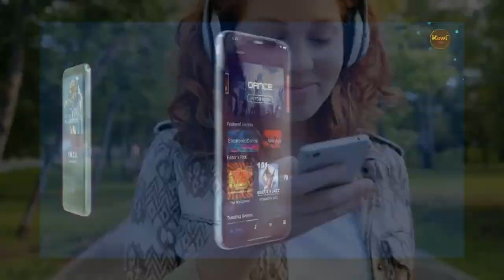Trevor Fernandes Lenkiewicz shares creative journey: Science to Comics Area 51 & Minutes to Midnight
Trevor Fernandes Lenkiewicz, a writer and editor from New London, CT, shares his creative journey from a career in chemical and biology to writing comics with a surgical eye for storytelling. He talks about his passion for breaking down the mechanics of comic book storytelling and weaving them into deeply personal, genre-bending stories. Trevor also discusses his premiere comic book series "Area 51", his crowdfunding campaign for his first collection of graphic short stories "Minutes to Midnight", and his publishing company Pocket Watch Press, which collaborates with writers and artists from around the world.